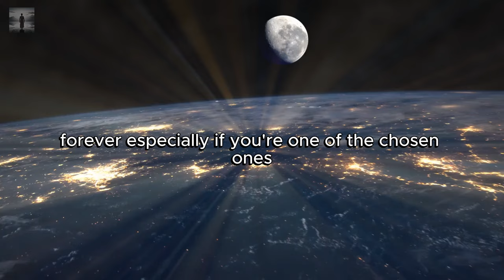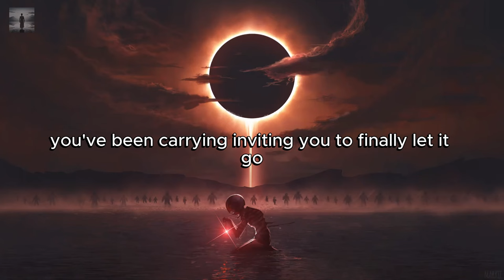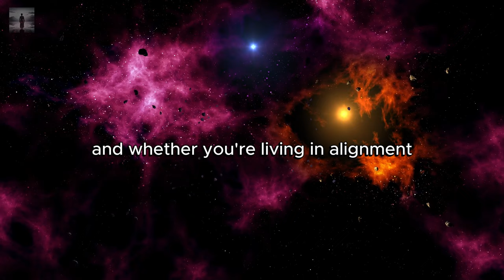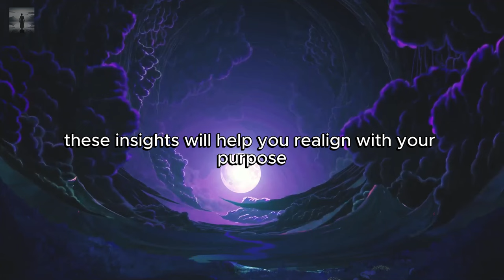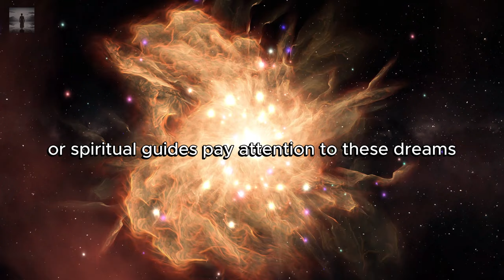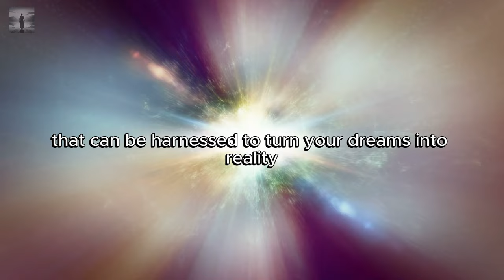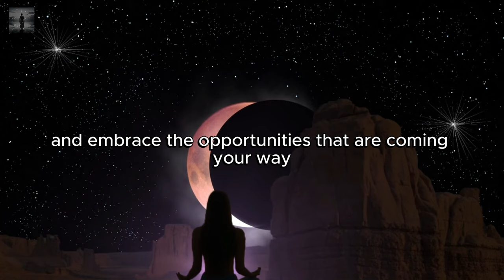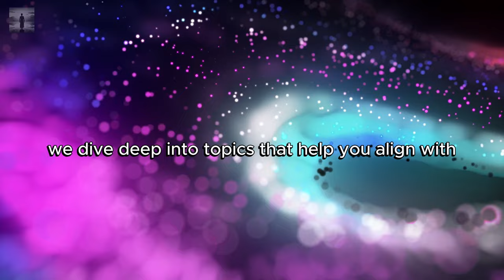SUPERMOON ECLIPSE! September It Will Change YOUR LIFE FOREVER 🌕 BIG CHANGES for the Chosen Ones ✨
In this video "SUPERMOON ECLIPSE! September It Will Change YOUR LIFE FOREVER 🌕  BIG CHANGES for the Chosen Ones ✨", The September Supermoon Eclipse is a powerful moment of transformation, especially for the chosen ones. In this video, we explore 7 life-changing shifts you’ll experience during this cosmic event—from emotional healing and relationship breakthroughs to heightened spiritual awakening and manifestation power. 🌙🔥 Get ready for big changes as the universe aligns you with your higher purpose. Don’t miss out on these life-altering insights!